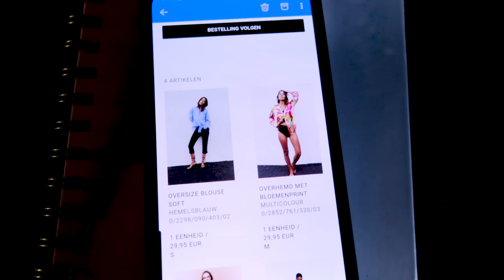Verbogen reflux, Vlogpauze & Misschien klinkt dit oppervlakkig... - Vlog #642 //OPTIMAVITA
In deze vlog heb ik wat moeilijke momenten. Soms heb ik schuldgevoelens, ben ik even radeloos en vraag ik me af wat er met Juliët aan de hand is als ze huilt. Dit is helemaal ok en deel ik graag met jullie. Een dag even niet vloggen doet me goed. Verder bestel ik nieuwe kleding, schrijf ik in het nieuwe boekje voor Juliët, eten we patat, speel ik buiten met Olivia en gaan we naar het tuincentrum. Enjoy!